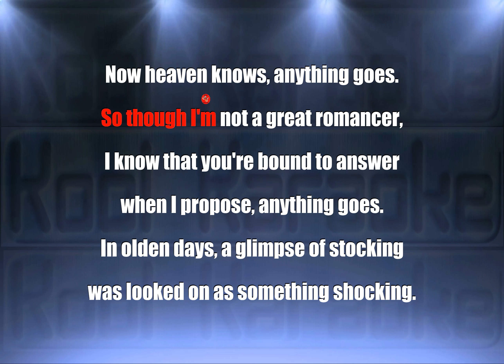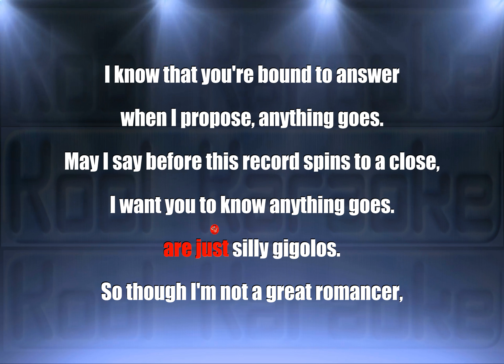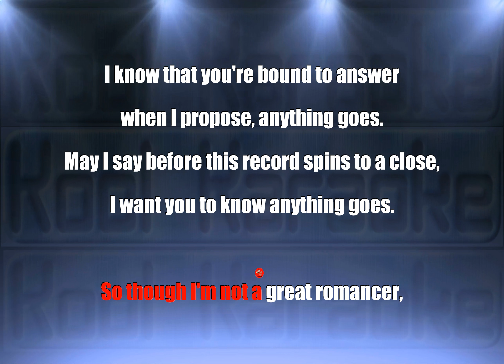Frank Sinatra - Anything Goes (Karaoke version) VT